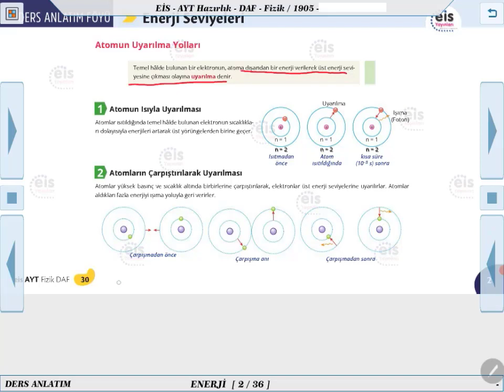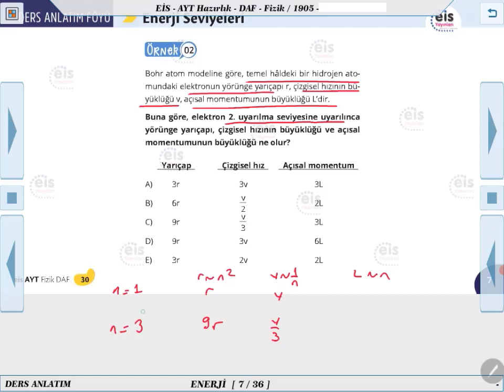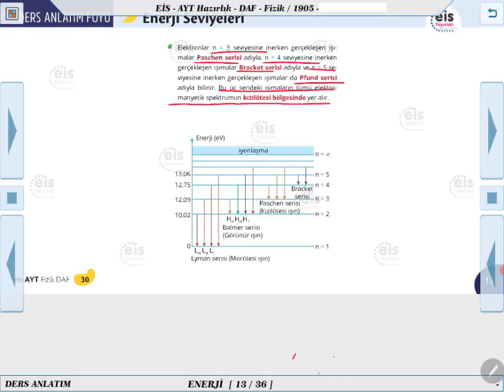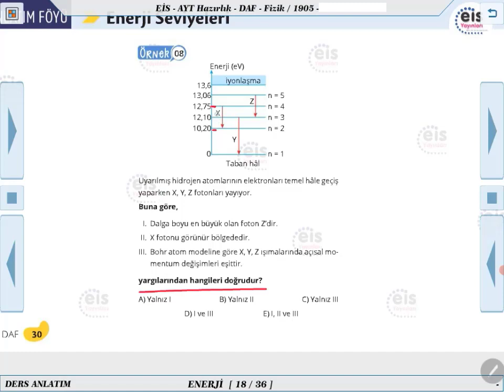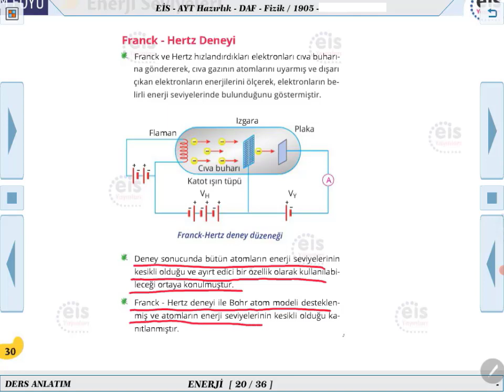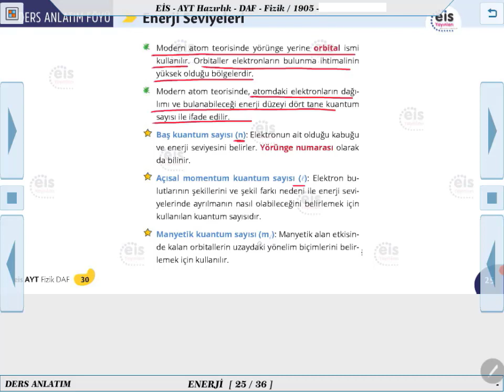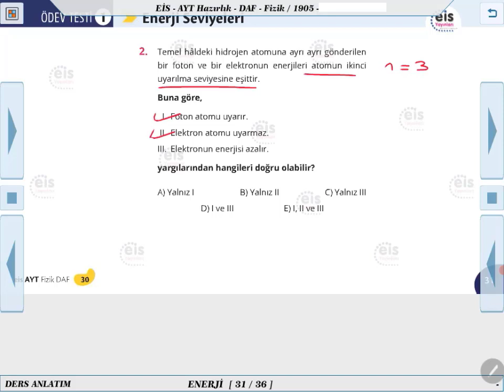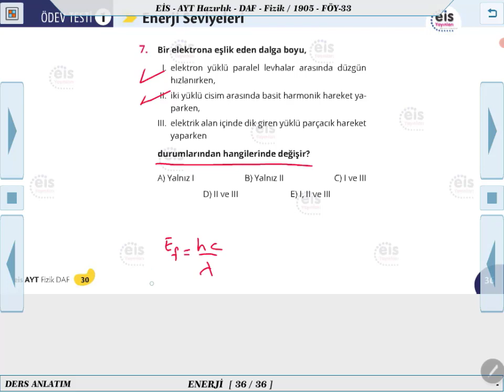AYT Hazırlık Fizik - Enerji Seviyeleri 📝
Ders Anlatım Föyü AYT Hazırlık Fizik  2021/2022 Müfredatı 📚
Kurumsal Yayıncılığın Lideri 👍